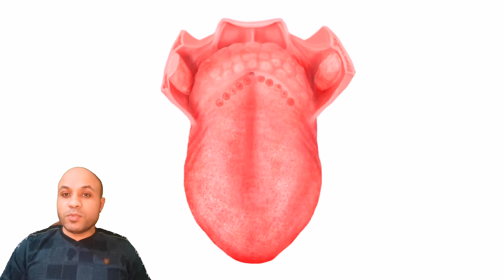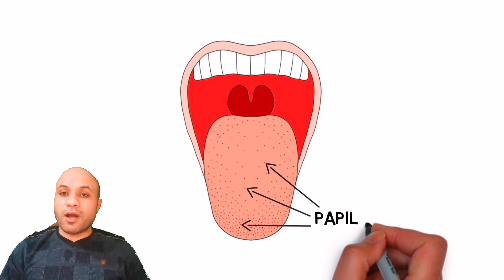ليه بيختلف مزاق الاكل باختلاف الأشخاص & حكاوي غريبه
نتحدث في هذا الفيديو عن حاسه التزوق ووظائف اللسان باختصار